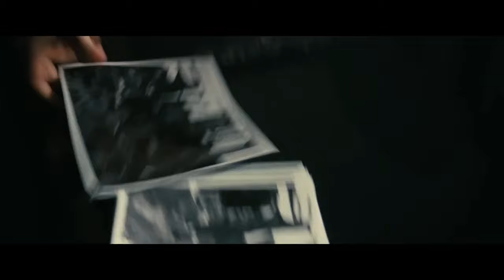UN AFORTUNADO SOÑADOR Trailer 2024 SUBTITULADO / POOLMAN Trailer (2024) SUBTITULADO [HD] Chris Pine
Únete al canal para recibir notificaciones de los próximos vídeos. SINOPSIS:- Los Ángeles tiene un nuevo héroe.

POOLMAN (2024) Trailer SUBTITULADO
POOLMAN (2024) Trailer SUBTITULADO EN ESPAÑOL